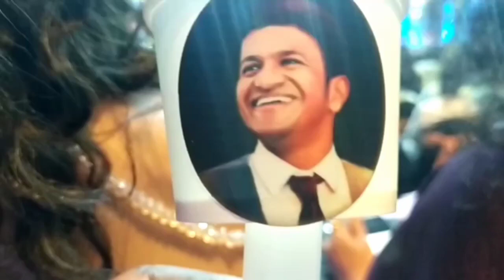Glimpse of anubhanda awards